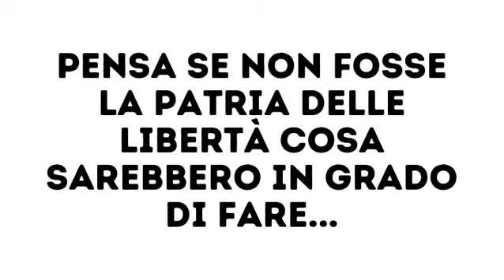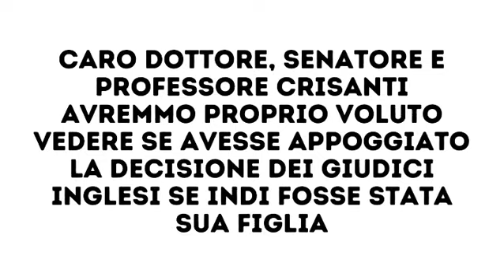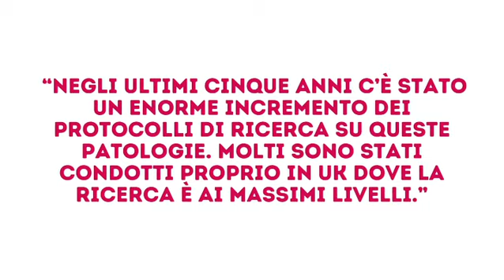Maria Rachele Ruiu a L'aria che tira La7 smonta le fake news di Andrea Crisanti su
Pro Vita & Famiglia è una associazione ONLUS che opera in favore dei bambini, delle madri e dei padri, difende il diritto alla vita dal concepimento alla morte naturale, promuove la famiglia fondata sul matrimonio tra un uomo e una donna, e sostiene la libertà e priorità educativa dei genitori.